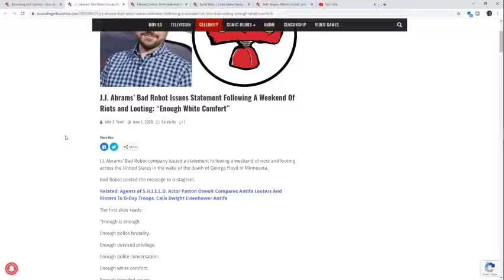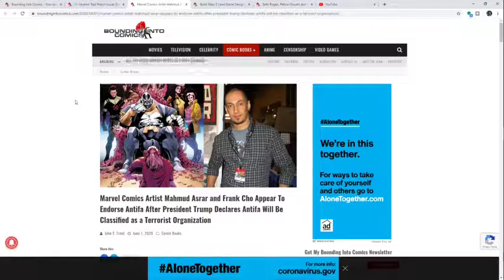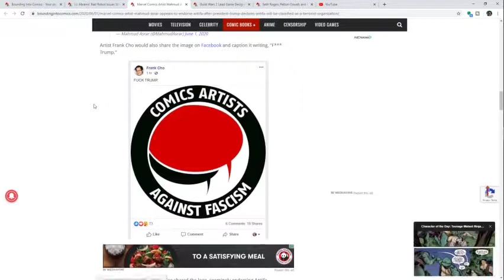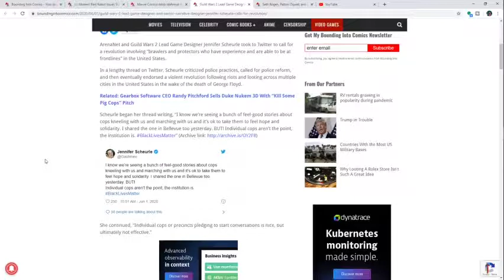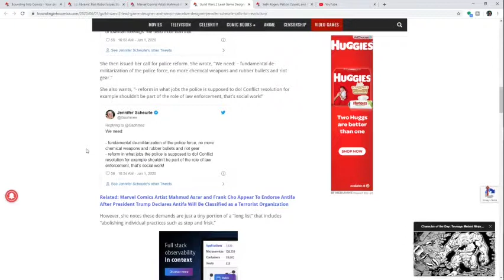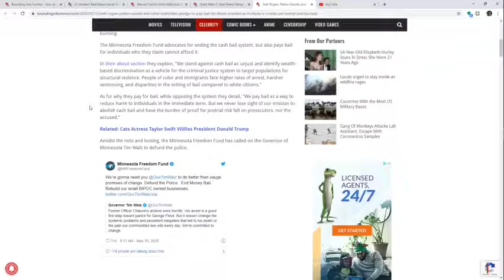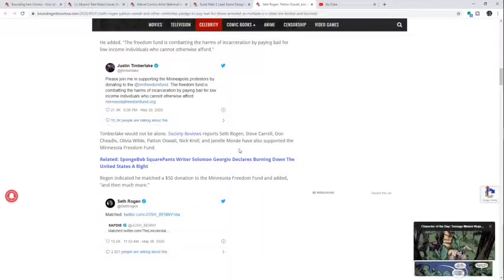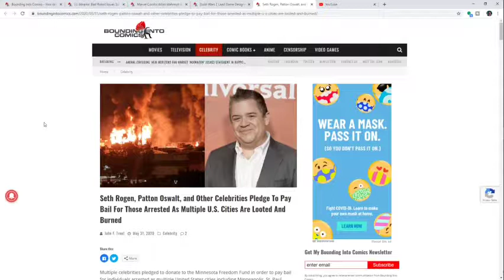Are We Sick Of Entitled Elitist Entertainers Supporting Division and Hate Yet?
If this were 1920, I'd be calling out the KKK. But it's 2020 now. The paramilitary arm of Far-Leftists is Antifa. The Entertainment Industry loves Domestic Terror and Racist Hate Groups. Is it time we told them all to F off?

Limited Time Only! The Fandom Menace Volume One 1st Edition